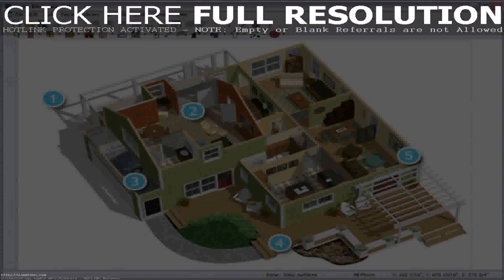Small House Interior Design Photos India (see description)